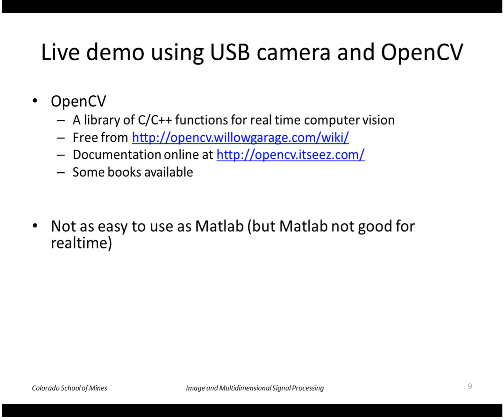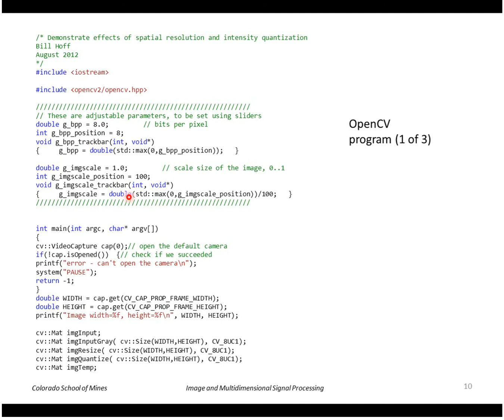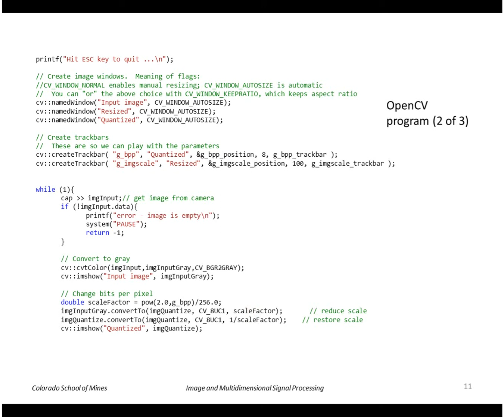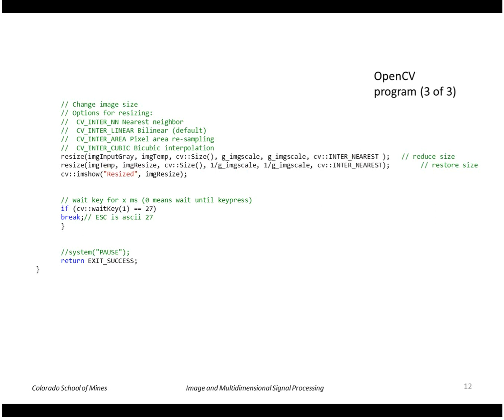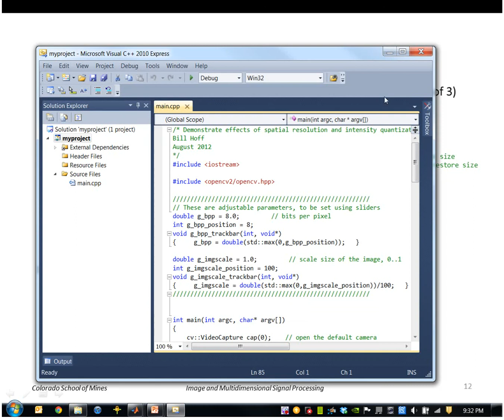EGGN 510 - Lecture 03-2 Spatial Resolution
EGGN 510 Image and Multidimensional Signal Processing